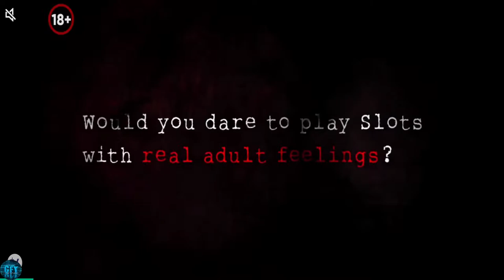Subway Invasion Zombie Frontier 4: FPS Survival Shooting Gameplay IOS / Android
About this game:
Zombie Frontier 4 is the latest established sequel of the Zombie Frontier series. It is a classical first-person zombie shooting and mobile action battle game. An easy control interface that brings you into an amazing FPS shooting adventure. Players can collect materials, blueprints to forge weapons, and fight off mutated bosses. Come and experience the feeling of a real apocalypse. Kill zombies with legendary 3D weapons and watch those undead limbs explode.

Raise the weapon and pull the trigger. Show the values by recording your FPS killing score to know who the best zombie killer in this action gun game is. Shoot the most zombies and become the ultimate zombie shooter in this FPS killing game!

Battle and attack for survival in a zombie apocalypse with this FPS shooting game. If you prefer not to be dead, then don't deny your duty. Make an honest effort in aiming in one of the best games of guns! Killing zombies non-stop in this game. Quick! They are coming to the frontier. Kill a zombie horde and survive in this offline sniper-shooting and horror zombie invasion game!

Game features of Zombie Frontier 4: FPS Sniper Survival Shooting

[Infinite Number of Zombie Apocalypse Challenges]
You will encounter zombies hiding in dark corners, pouncing zombies’ dogs and tentacled zombies which can stand up even after their heads have been shot off. There are also Lickers, Roadblockers, Chargers and other mutated zombies. There is also the “Mother Worm”, the ultimate warped combination of all zombies, and last but not least, there are General Simmons and other mutated zombies in your path.

[The One and Only Gun Battle Strategy]
Choose your own shooting games tactics for the battle: sniper, shotgun, machine gun, grenades or assault rifles. A unique skill is involved in the use of every gun. You can choose to master the pistol and shoot their vulnerable areas. You can decide to carry two automatic rifles and suppress them by spraying them with bullets. You can also select the shotgun, where you’ll load a round and fire it to blow anything up that comes near you. Besides that, there are also grenades which can be used in certain areas as well as sniper rifles and other heavy artillery for certain tactics. Show your fire strategy and combat skills in our first-person shooter war game.

[Unrivalled Battlefield Experience]
You’ll need to kill your way out of ambushes in the snow, deserts, and caves. You’ll find yourself on top of a skyscraper with nothing but a sniper rifle. You’ll have to take them out with a reaper rifle out in the middle of a bridge. You’ll be challenged to the max in event stages and compete sometimes with other survivors. There are also classical hospitals, cars, prisons, factories, islands and more that are waiting for you to be explored.
Do you like zombie shooter games? Conjure your fury and jump into the action. Strike now and enter the fight! It's totally free to play this FPS shooting game!

[Self-Sufficiency Growth System]
Anything from weapon upgrades to weapon modifications or new weapon instalments to selecting armour suits all contribute to the diversity of the game. First Aid Kits, Adrenaline and other consumable items can also be purchased along the way. These are all your resources for survival.

[Connecting with Other Players]
Find more survivors, interact with others or compete with others. Just remember that you’re not alone in this game.

Will you escape from this zombie plague invasion or become the most powerful sniper or shooter to save the world? Can you survive in this battle survival game? Join now to win the battle in the ultimate action-killing game in this zombie apocalypse assault!